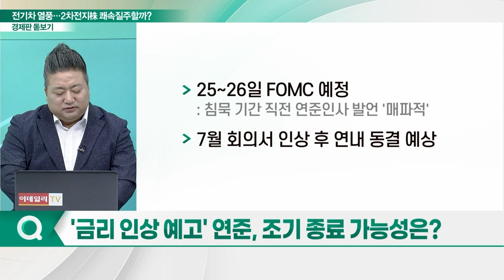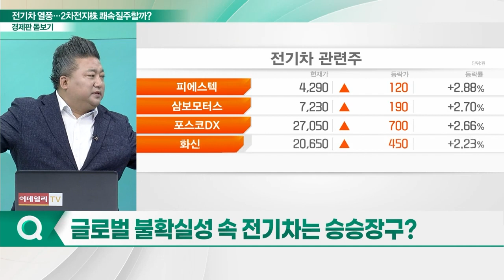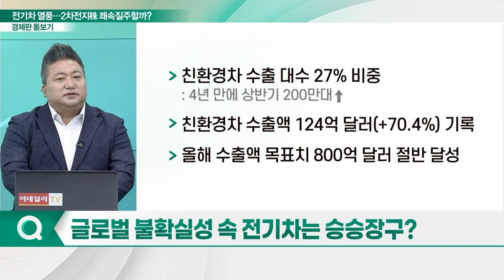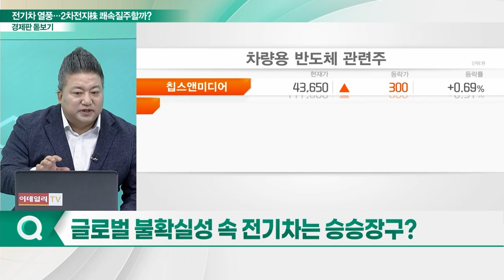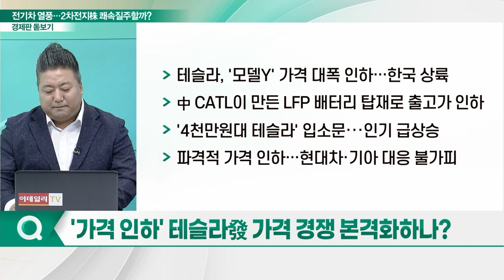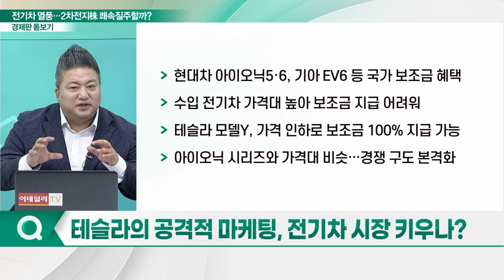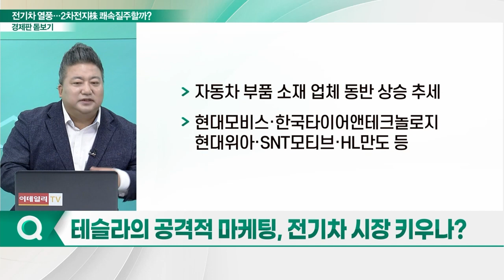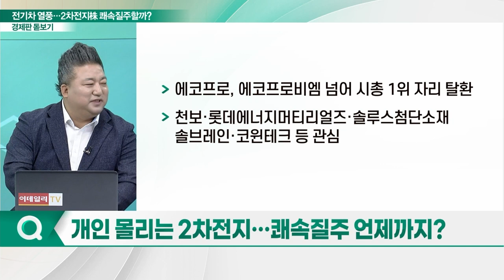거세진 전기차 열풍... 2차전지株 쾌속질주할까?_경제판 돋보기 (20230719)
Q. 뉴욕 증시 순풍… 경기 연착륙 힘 받나?
Q. '금리 인상 예고' 연준, 조기 종료 가능성은?
Q. 글로벌 불확실성 속 전기차는 승승장구?
Q. '가격 인하' 테슬라發 가격 경쟁 본격화하나?
Q. 테슬라의 공격적 마케팅, 전기차 시장 키우나?
Q. 개인 몰리는 2차전지… 쾌속질주 언제까지?